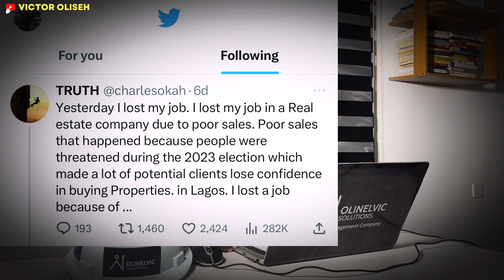Why the Price of Building Material is on the Rise in Nigeria